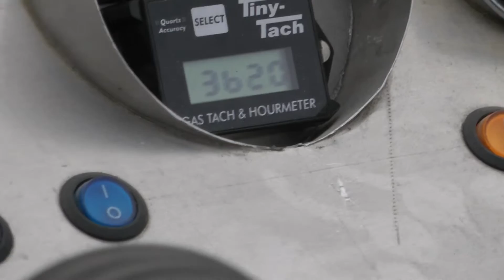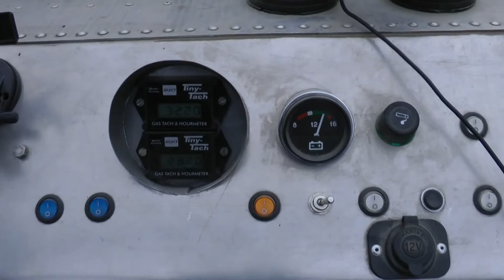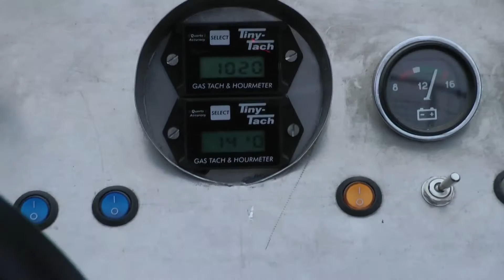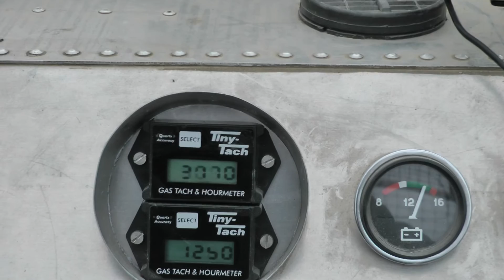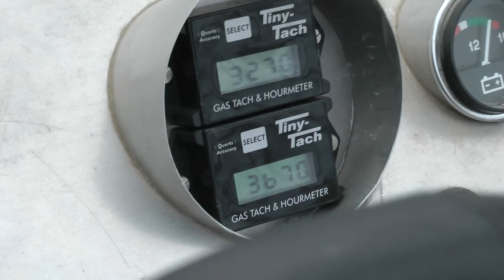Настройка углов лопастей 12-11-2011 hovercraft RUSTLE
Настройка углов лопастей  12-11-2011